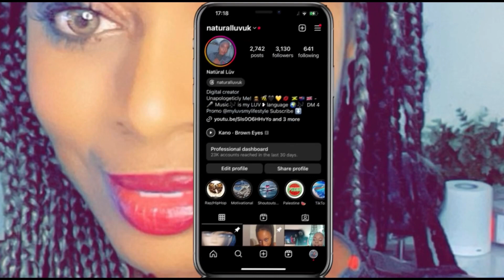MELIOSKY - MARCELINE (Réaction) 🇩🇿🇬🇧😍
MELIOSKY - MARCELINE

I luv music especially rap and I have a luv for music from around the world.

Music is my LUV language ! Nothing but LUV and positive vibes here!

I can be found on all platforms @naturalluvuk

Check out how you could become a Natural Luv YouTube Member and get exclusive videos, shoutouts, members only lives and interaction

Intro: NATURAL LUV - Uprising

Uprising by Natural Luv

This beat was made and produced by prodemit

[FREE] "ALIVE"' | Hard Trap Type Beat I
Freestyle Type Beat | Free Type Beat 2023

Permission to use beat granted!

Let it go! By Natural Luv Prod by notwavybaby Mixed and mastered by MX Brown